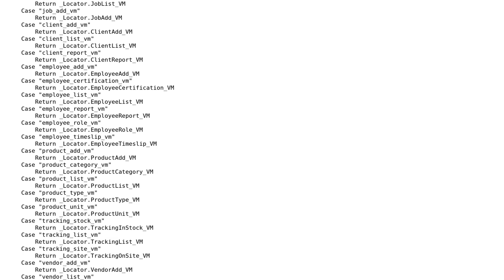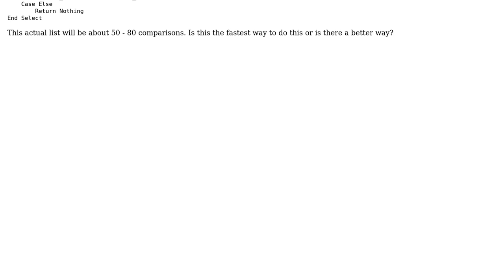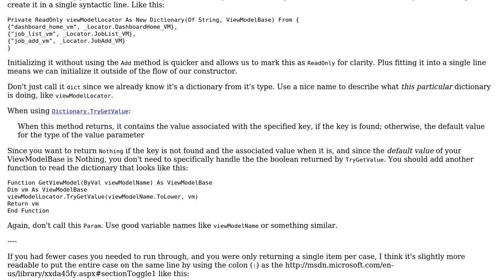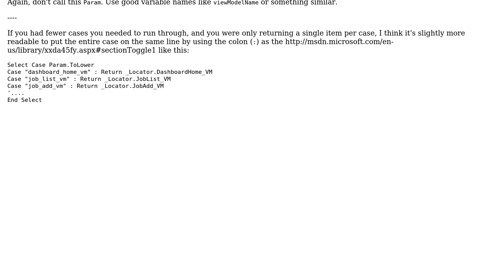Code Review: Select case string comparison (2 Solutions!!)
Code Review: Select case string comparison

With thanks & praise to God, and with thanks to the many people who have made this project possible! | Content (except music & images) licensed under CC BY-SA | Music | Images & others | With thanks to user KyleMit user J King user Jamal user ChrisWue and the Stack Exchange Network Trademarks are property of their respective owners. You are responsible for your own actions.